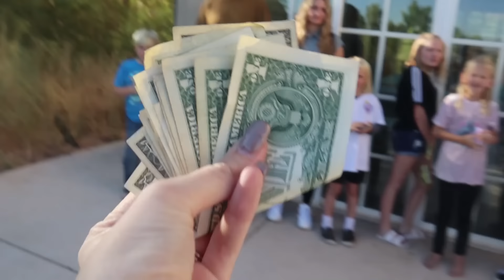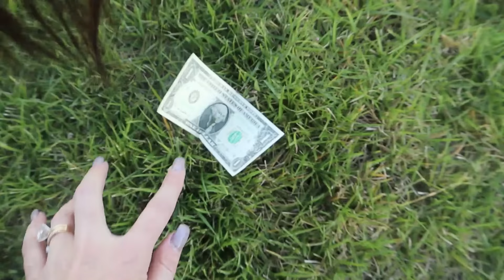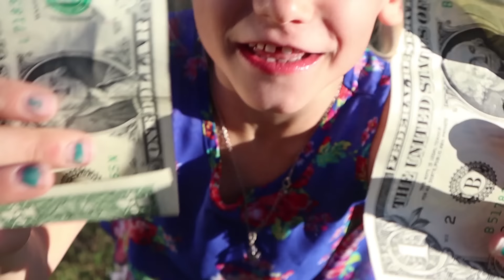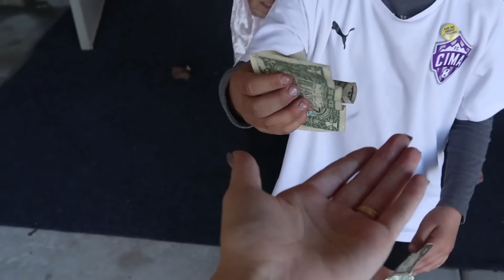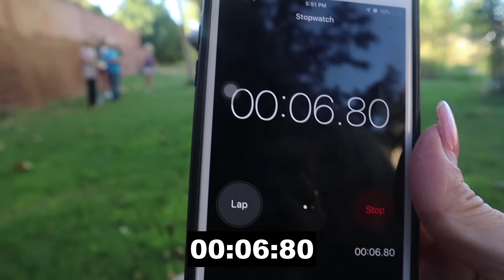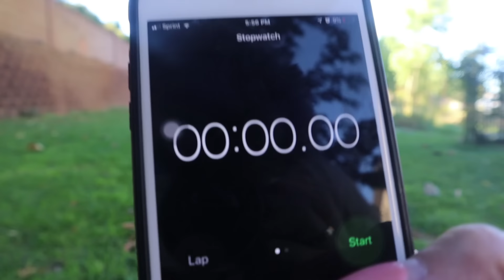WE SPEND EACH OTHER'S PIGGY BANKS *unfair* challenge!! | GIVEAWAY!!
We spent each other's piggy banks and credit cards!! But there is a HUGE TWIST on this piggy bank challenge with our large family!!

Follow Along with our BIG FAMILY :
MAIN FAMILY INSTAGRAM:

MOM- Tiffany
DAD- Benji